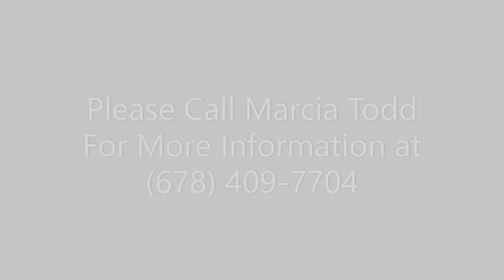TOO LATE! SOLD! Grand Reserve Lot 47 - The Millsap B Elevation - Roswell, GA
This 3,258 square foot Millsap B plan boosts an open floor plan design with 4 Bedrooms, 3 Baths on the 2nd floor and a guest retreat with full bath on the 1st level, and a 3 car garage. Relax in your free standing tub and oversized shower in the owner's bath with a built in vanity.  Sip your morning coffee on your extended 1/2 covered and 1/2 uncovered deck overlooking your 1.06 acre wooded home site.  The large owner's suite features a tray ceiling and oversized master closet. Soaring 10 foot ceilings on the 1st level, 9 foot ceilings on the 2nd floor, and full unfinished daylight side walk out basement add to the spacious feeling of this home.  This home sits majestically up on a hill adding to the gorgeous wood view. Top rated Milton High School and Fulton County schools, swim and tennis club, sidewalks throughout, and peaceful serene setting, yet close to entertainment, dining, shopping, recreation, and major highways are the icing on the cake.  Ready in February/March 2020. Welcome Home!